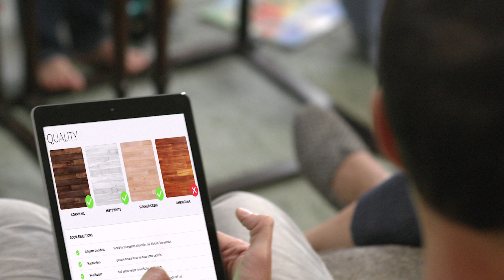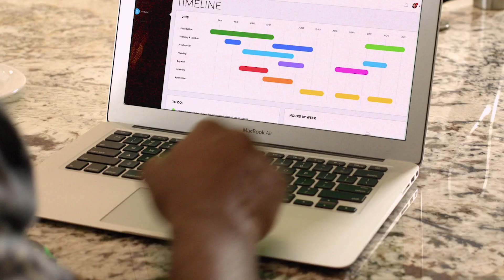Alair Homes "Living Better Starts Here ™"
Learn how building a custom home or turning your existing home into your dream home impacts the life of you and your family.

~Created By Verde Group - Denis O'Brien - Creative Director ~
Produced by O'Brien Worldwide in Orlando, Florida
Director- Denis O'Brien
Producers- Jim Smith, Isela O'Brien
DP- Hernan Toro

Production Manager - Kacey O'Brien
Gaffer- Jack Skyyler
AC- Aziz Mazouzz
Drone DP - Liam O'Brien
Art Director - Sorangel Fersobe
Visual EFX- Joel Smith
Color Correction - Post Digital - Perry Trest
Editor - Brian Starr - @ OBrien Worldwide

Executive Producer - Denis O'Brien
Creative Support - Bob Rath

Actors:

Amanda Powell
Victor Jones
Chad Nifoussi
Megan Zwaans
Adrina Howard
Troy Williams
Neytiri Folkes
2 Boys, Identities withheld per their parents.

"O'Brien Worldwide is a Verde Group Films Company'